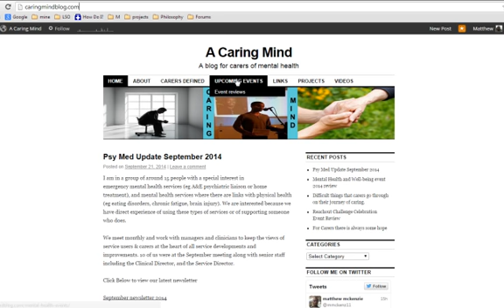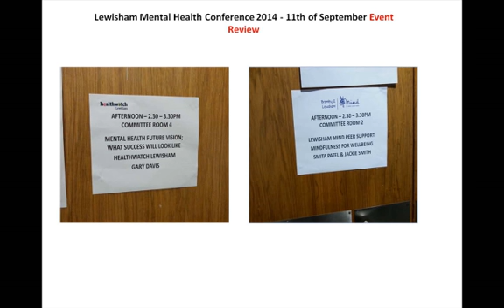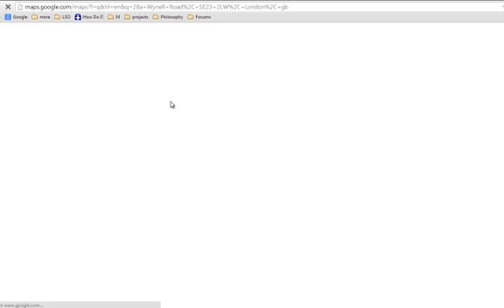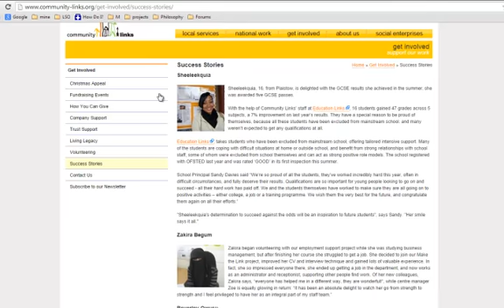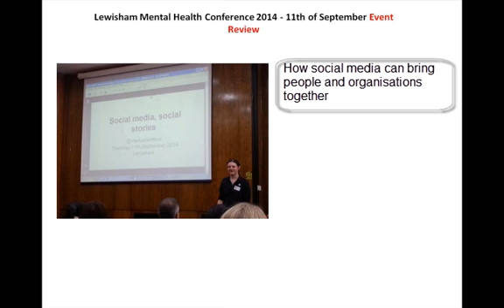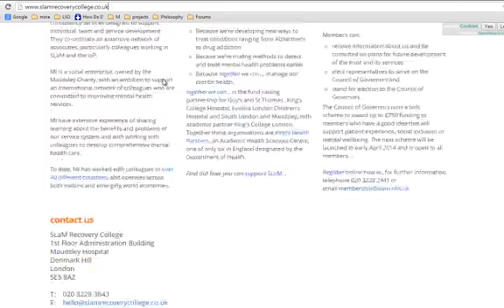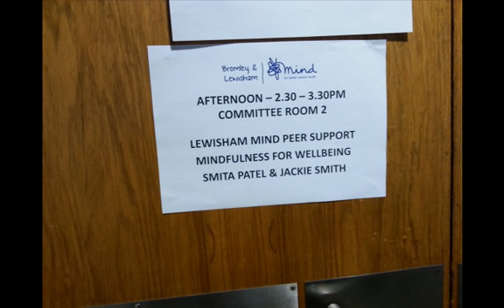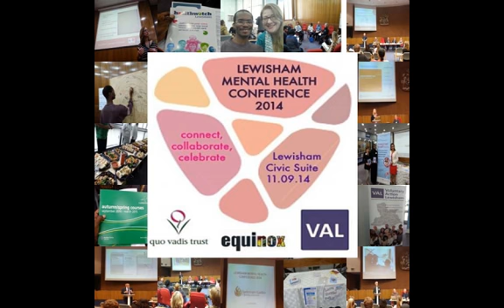Lewisham Mental Health conference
On Thursday 11th September Matthew Mckenzie attended the Lewisham Mental Health Conference 2014. The conference was a free one-day conference, sponsored by Quo Vadis Trust and Equinox Care and supported by Voluntary Action Lewisham, which aims to help providers, commissioners voluntary and community organisations make the best use of available resources for mental health provision in Lewisham.